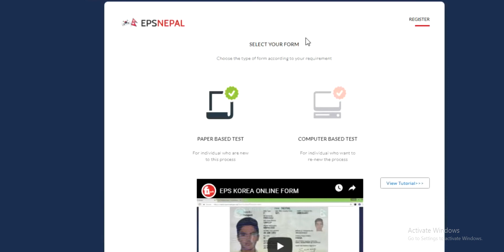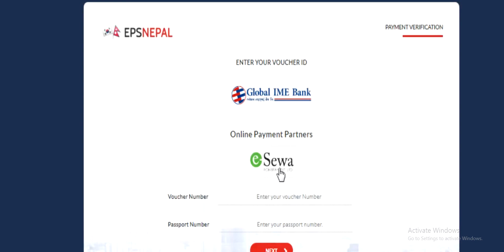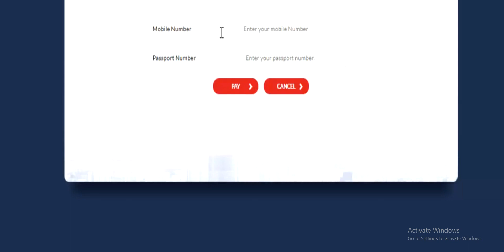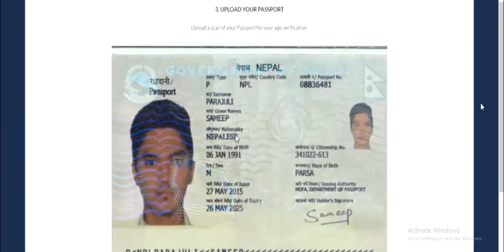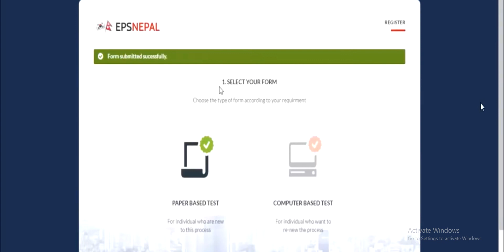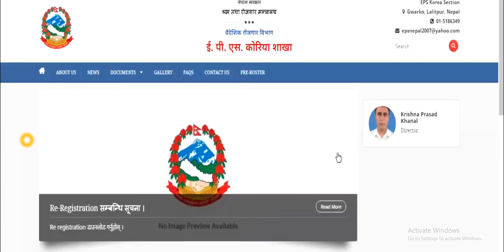how to fill eps form 2019 with esewa payment | फर्म भर्ने र पैसा तिर्ने ईशेवबाट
Nepali online computer training channel (Training, Tricks, Tips and more about computer, mobile and all about ict) Image Computer Institute Nepal is famous for quality computer education & training. Through this YouTube Channel, giving you computer training in simple Nepali Language as well as English.